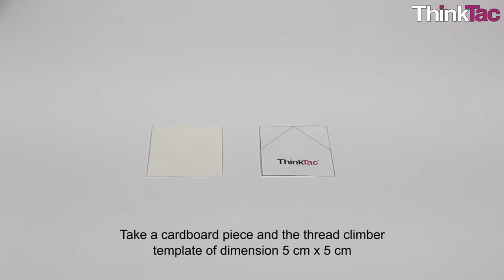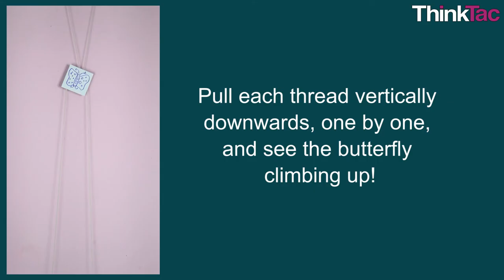Thread Climber | ThinkTac | DIY Science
. Friction is a resisting force that exists between any two surfaces that are in contact with each other, whether moving or stationary.

In this TACtivity, we will make a simple toy - using cotton threads, some cardboard, an ice cream stick and beads - which can climb up and help us understand the concept of friction.